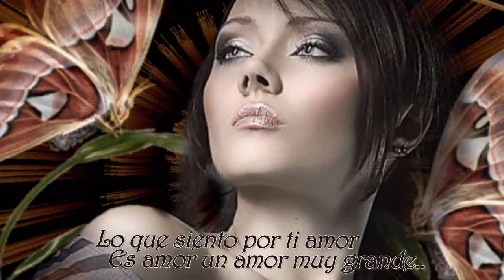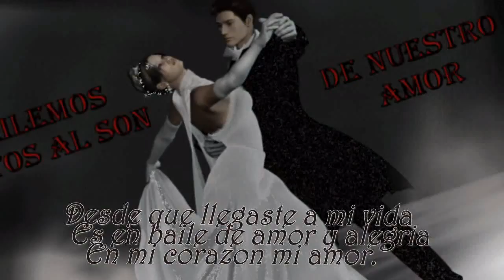Banda Pachuco Lo Que Siento Por Ti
Lo que siento por ti es algo asi asi tan grande que no tengo palabras para podertelo expresar solo es algo un sentimiento maravilloso que me hace sonreir,sonar,vivi la vida de una manera llena de alegria es un sentimiento que me alimenta mi alma y mi corazon eso todo eso tu lo haces amor, por ser asi como eres de linda has alimentado y sigues alimentando todo este amor que siento por ti  y que dia a dia se acresenta cada dia mas..
 Que cada dia que compartimos y puedo conocerte  mas, mas te amo por todo lo que dia a dia me brinas,por toda tu bella manera de ser que te hace sera si unica y  muy especial en mi vida y en mi corazon..
  Lo que siento yo por ti amor amor un amor muy grande por ti..
     Con todo mi amor esta cancion y el video amor..

٥ﻻ ﻉ√٥ﺎ ٱц my atkm.